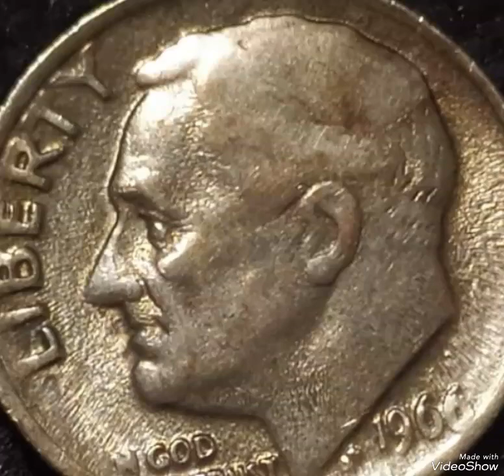Top 1966 Roosevelt One dime mint error that are worth Big money rare.